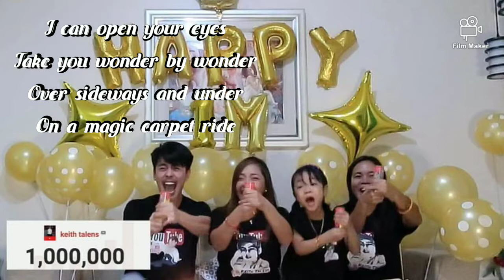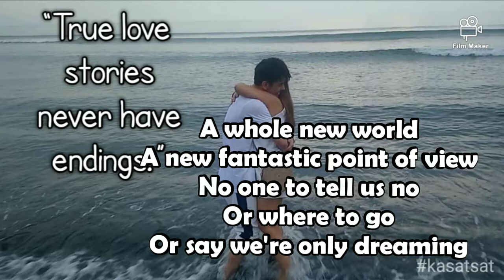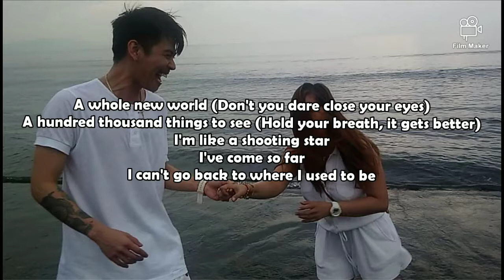a whole new world " cover KEITH TALENS" ALADDIN